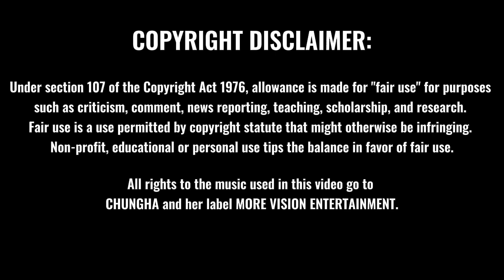"EENIE MEENIE" - CHUNGHA (feat. Hongjoong of ATEEZ) - Derek Watson Choreography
Like eenie meenie minie moe.